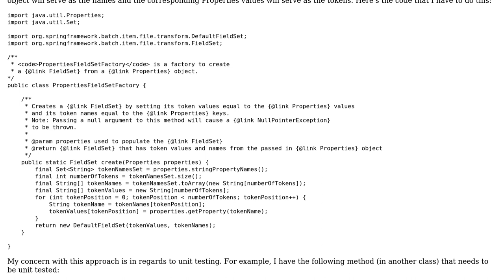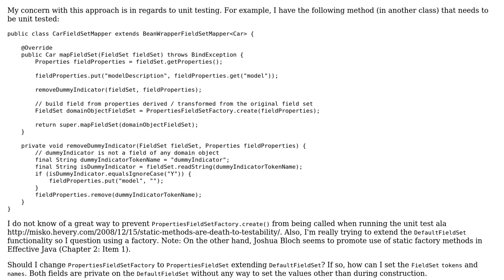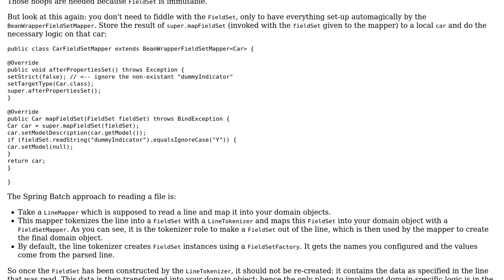Extending functionality of org.springframework.batch.item.file.transform.DefaultFieldSet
Code Review: Extending functionality of org.springframework.batch.item.file.transform.DefaultFieldSet

With thanks & praise to God, and with thanks to the many people who have made this project possible! You are responsible for your own actions.